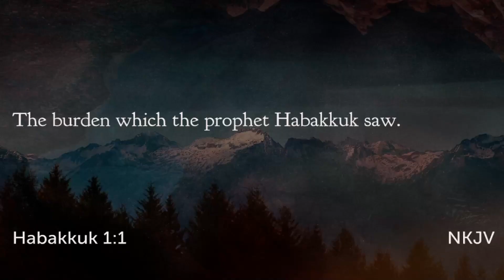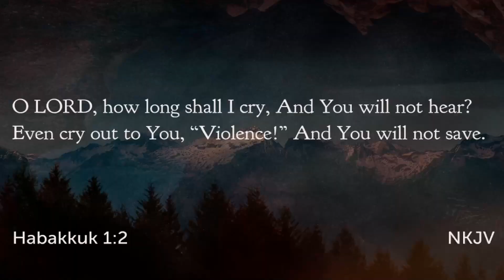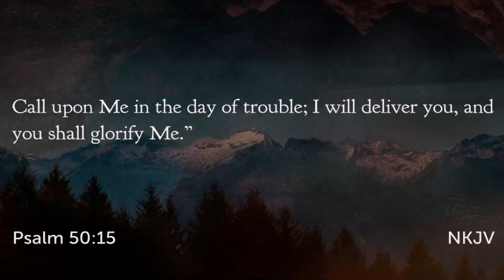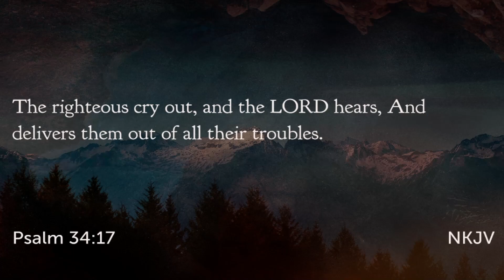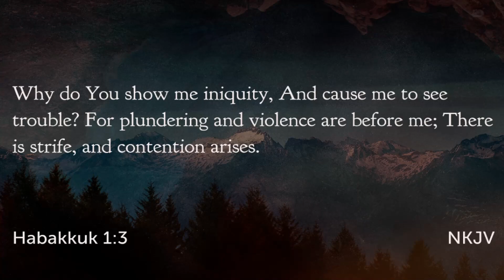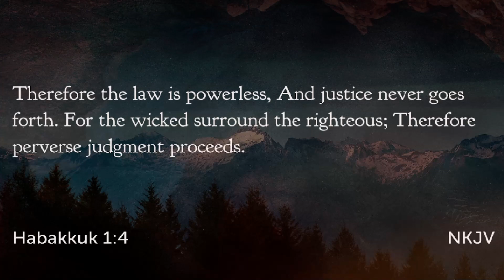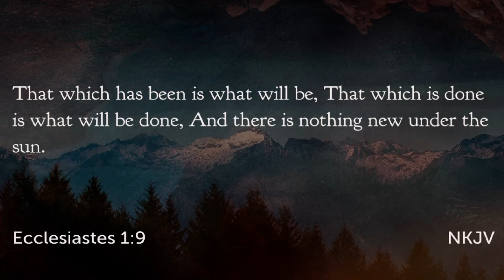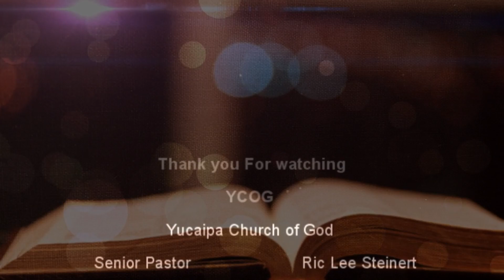Where Is God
In this video, Pastor Ric Lee Steinert gives a sermon Titled “Where Is God”  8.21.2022
About us:
We are fun, loving, sincere people who follow the teachings of Jesus and share life together.
Our local mission is to love, care for, and be a center of hope for our neighborhood.
In-person Services begin at 10 AM
Watch us on Facebook Live, or YouTube.
We stream Facebook Live at 10:30 AM (PT) Sunday mornings
Our primary world 🌎 mission is to support and change the lives spiritually and physically of the children of Ecuador.
To accomplish this goal, we give monthly to help provide food, education, and child care.
We are a primary sponsor of “Christmas in Ecuador” where we raise funds to provide Christmas gifts, clothing, food, and the message of Jesus’s love.
We partner with our missionaries Bobby & Tamitha Lynch
) to change the lives and futures of the children of Ecuador.